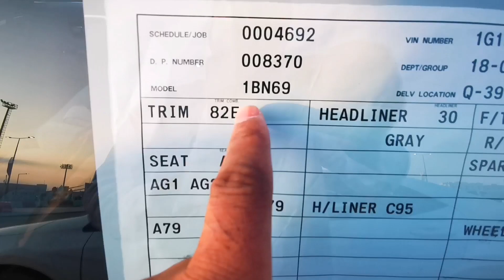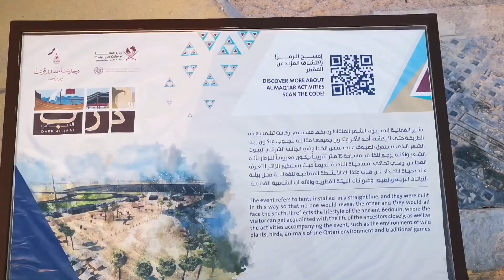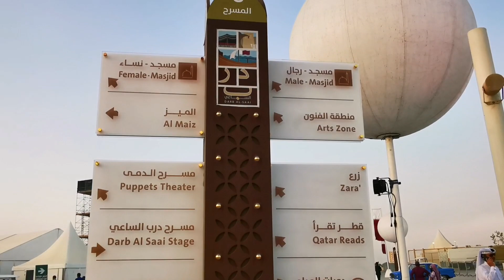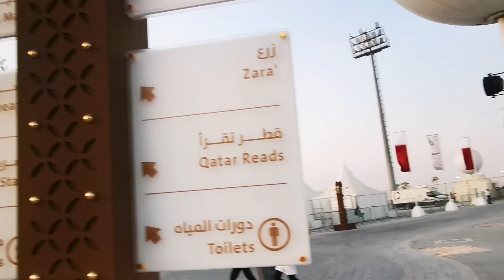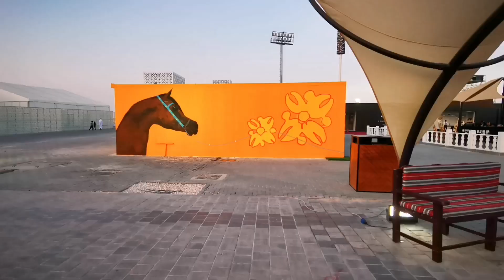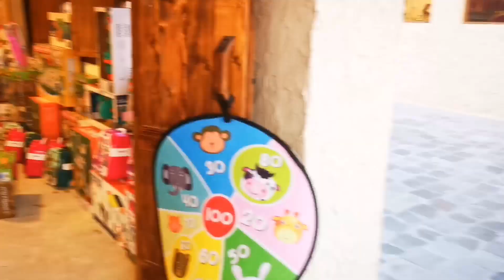Qatar Unbelievable vintage car collection that will amaze you darb al sai ||national day celebration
Hello guys, here is my video on qatar Unbelievable vintagecars collection that will amaze you darb al sai ||national day celebration

A Rare Find: Vintage Cars in Qatar
The Most Eye-Catching Vintage Car Spot in Qatar
The Best Place to Find Vintage Cars in Qatar
 A Collection of Vintage Cars That Will Take Your Breath Away
 Discover the Most Beautiful Vintage Cars in Qatar at darb al sai

"Incredible vintage carscollection you'll never believe!"

 "Stunning vintage cars you'll love to drool over!"

"Incredible vintage cars you have to see to believe!"

 "Stunning vintage cars you'll never forget!"

"Unbelievable vintage cars collection that will amaze you!"
Driving a Vintage Car in Qatar
 Qatar's Vintage Cars: A History of Style
 Vintage Cars in Qatar: A Collection of Beautiful Classics
Driving Vintage Cars in Qatar: A Unique Experience
Vintage Cars in Qatar: A Must-See for Car Enthusiasts

The Mystical Wonders of Darb al Sai – turists fall in love with this stunning desert oasis!
Unforgettable Darb al Sai experiences – from sunrise tours to sunset
 Unforgettable desert safari at Darb al Sai – explore its hidden corners and beautiful landscapes!
Unforgettable sunset on the Darb al Sai – enjoy the stunning view from a luxury
 The Best Time to Visit Darb al Sai – prepare for amazing adventures in this amazing place

Watch&Share!